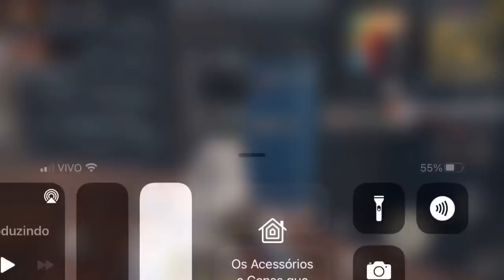RAID NO CLÃ QUE DORMIU DE MAIS MUITO LOT FÁCIL LAST DAY RULES LAST ISLAND OF SURVIVAL